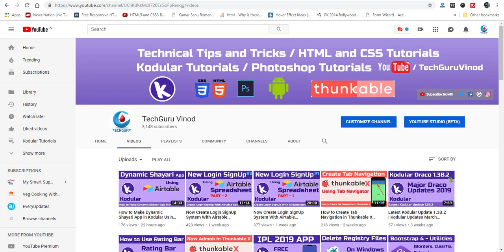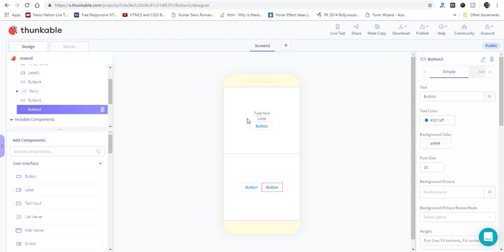How to Use ROW & COLUMN in Thunkable X | Thunkable X Tutorials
Dosto ajj ke is video me maine Thunkabke X ke ROW & COLUMN ke bare me bataya hain, ummid karta hu ye video apko jarur pasand ayegi.

Microphone I'm using
Tripod I'm using

About : TechGuru Vinod is a YouTube Channel, where you will find technological videos in Hindi, New Video is Posted Everyday :)